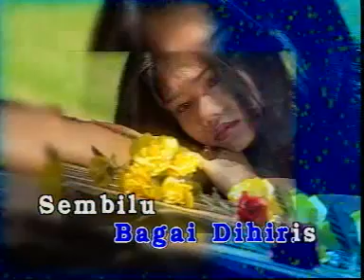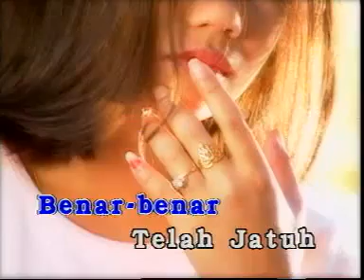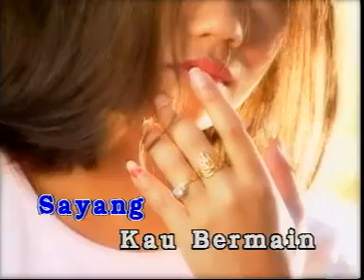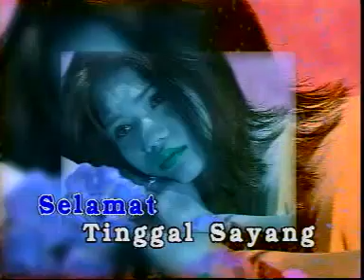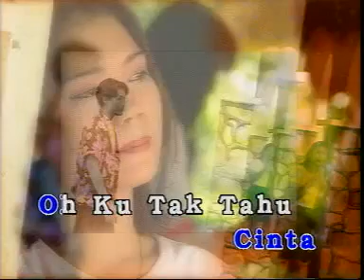SCOIN - Rindu Rinduan Jadi Kenangan ⭐ klip terbaru ⭐